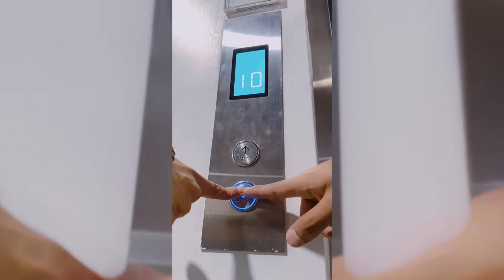VLOG TOULOUSE - TALLER DE PROPRODUCCIÓN 1er Ciclo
Un pequeño videovlog con temática distinta, adecuado a los términos y causas que la profesora lo pida🫶🏻

Tarea de 1er ciclo de Taller de PreProducción Audiovisual- Comunicacion Audiovisual y Multimedia